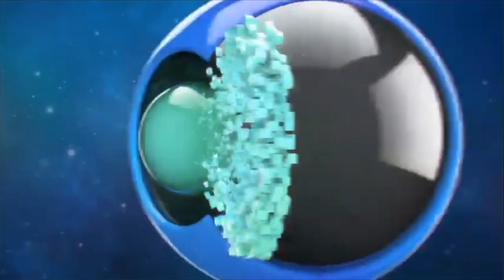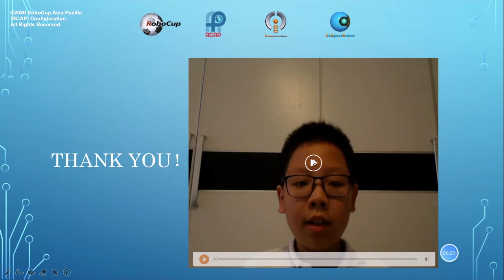P6.3 - CN6002 (China Region) - iCooL Best Presentation Candidate - CoSpace Rescue U12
Participant: CN6002 (China Region)
Category: CoSpace Rescue U12